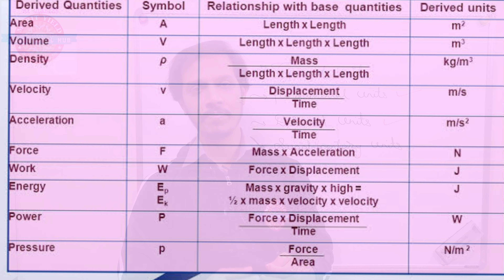Types of Units | MYEH-005 | Some Basic Concepts of Chemistry